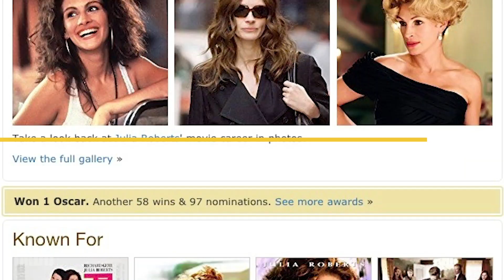Movie Roles That Julia Roberts Almost Had | CASTING CALLS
Julia Roberts is one of the biggest movie stars on the planet, thanks to smash hits like "Pretty Woman" and "Notting Hill." But she's also missed out on some major roles, including two that earned other actresses Oscars. What were they?